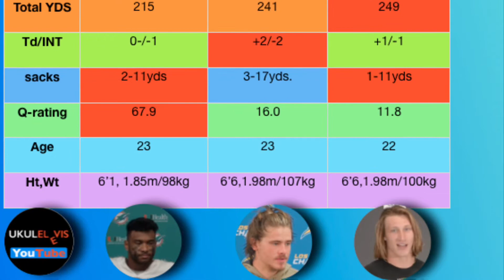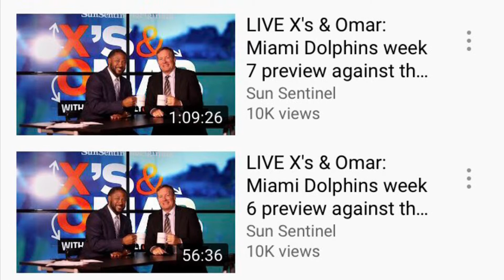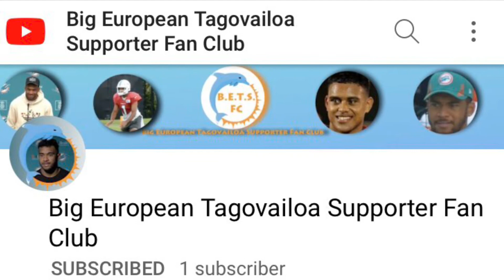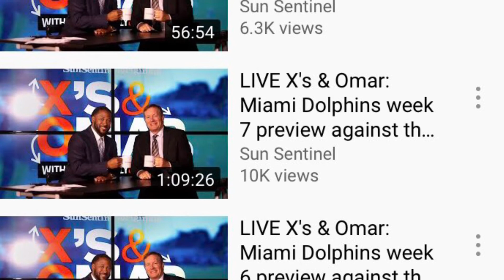Tagovailoa Global Brand Damaged By Haters Since Fitzpatrick 2020 Benching, Which Media Loses Head?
Tua Tagovailoa and Brian Flores were right all along, but some Miami Old Media Talkings Heads, plus National Talking heads are worried about their parts in the big lie about Tua.

Today is November 03, 2021 and the NFL trade deadline is over and as we have stated from the very beginning Tua Tagovailoa will not be going any where.

Will the lies keep coming?

Yes...The lies about the Tua Tagovailoa Global Brand will keep coming now pointing to other lies and possibility for next season.

They will try to get the Miami Dolphin fans to follow them and demand many things...but as Nick Saban like's to tell his players not to listen to the media...I am telling the Miami Dolphin Fans to be ware of "Rat Poison".
When is it going to stop.

It won't stop until they get what they want. But it is possible to expose this "Rat Poison" that's eating at the core of this...some are demanding to have a Quarterback that has not been cleared after been accused of Sexual Assault by 22 women. These Talking heads will not stop campaigning for Deshaun Watson.

00:00  Intro
00:42  Talking head with egg on their face for negative content on Tagovailoa Brand.
01:53 Nick Saban mantra not to listen to the media. "Rat Poison"
02:33  Stop the Tagovailoa character assassination, before it happens to someone else
05:10  Big European Tagovailoa Supporter Fan Club
06:10  BETS improvisation on imitating journalist wannabe hip YouTubers